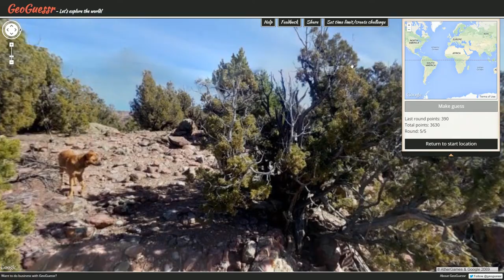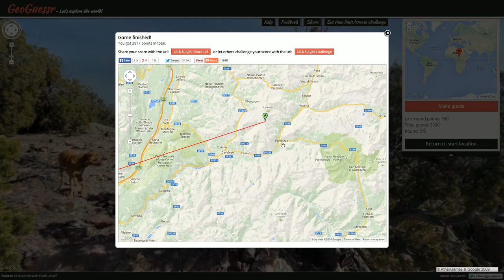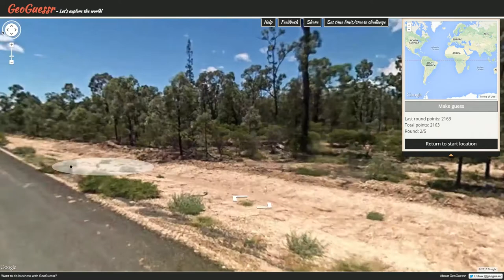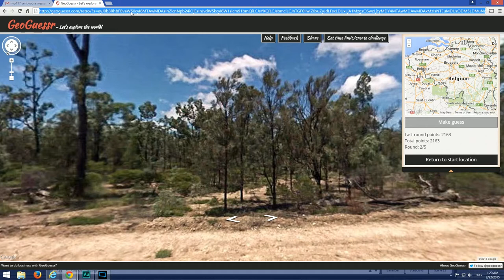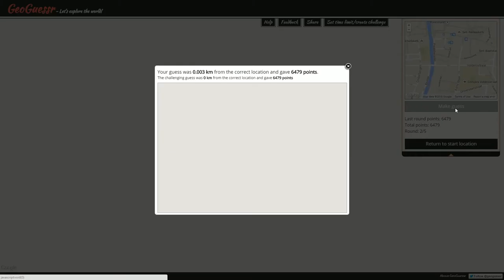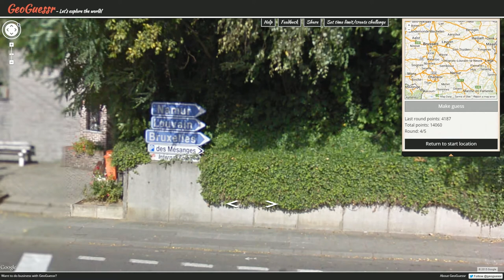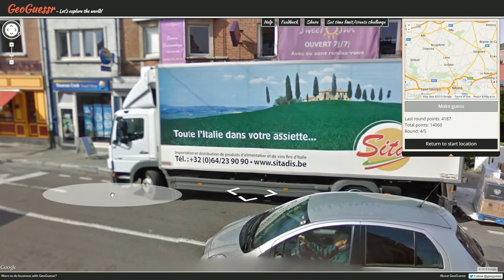Pro Plays with Ather - GeoGuessr Viewer Challenges - Episode 433 (Belgium Bonanza)